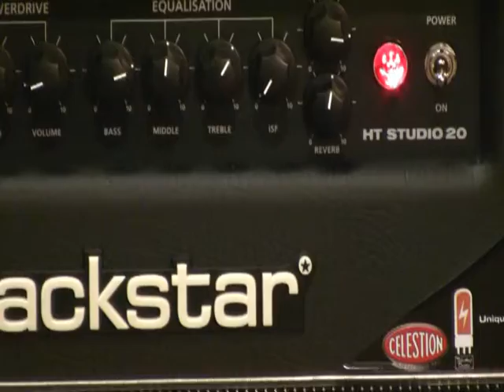Nash S-57, Blackstar HT20 Amp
Wolfe Guitars' Chris Condon demos a 2-tone burst Bill Nash model S-57 , loaded with Lollar pickups, through a new Blackstar HT Studio 20 - 20 watt combo, all tube, dual channel, 12 inch Celestion speaker ($599 at Wolfe's).
Expert Repairs in our PLEK machine equipped shop.
Chris Condon tours with the Drake White Band and records in Nashville when not on tour.